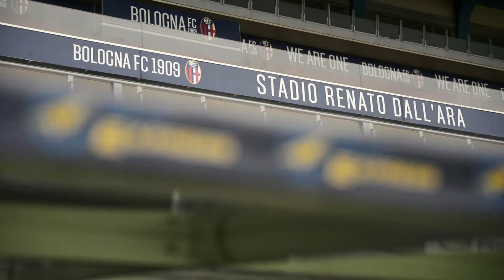Marco & Melania - Prematrimoniale